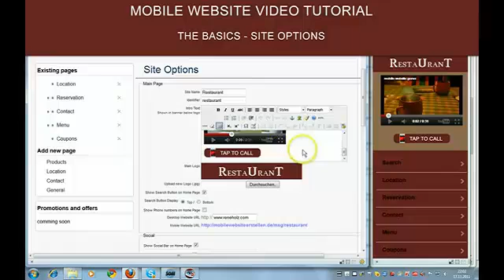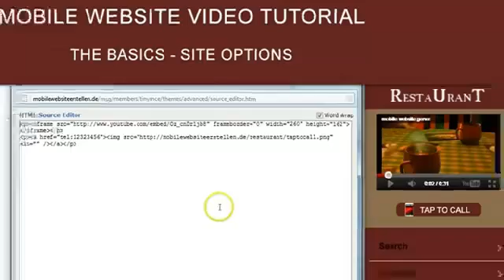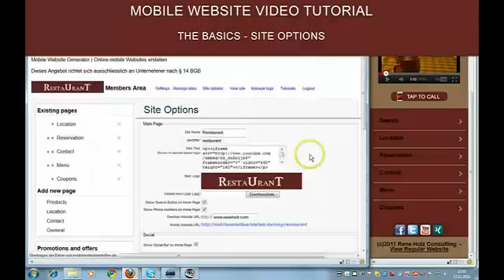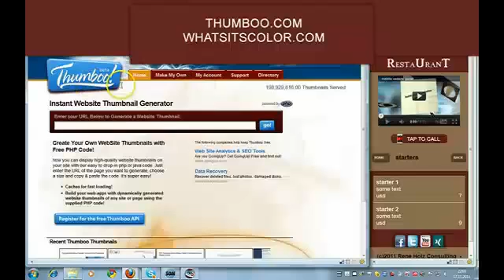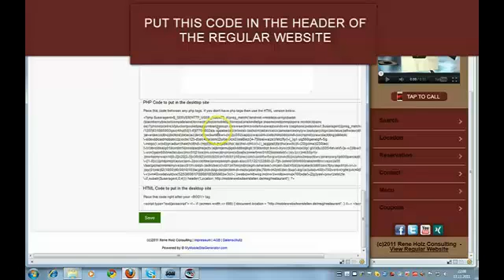Mobile Website Tutorial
Explaining how to create a mobile website